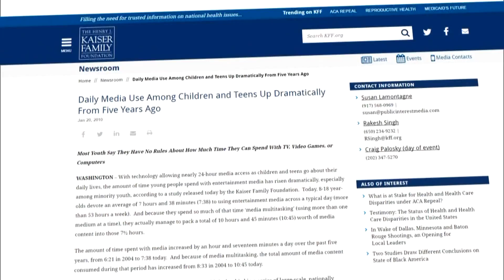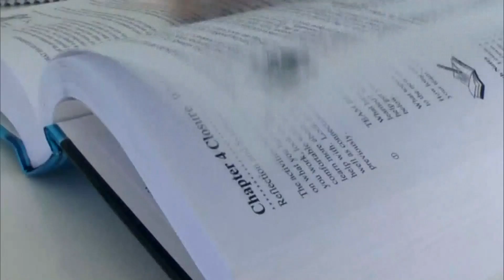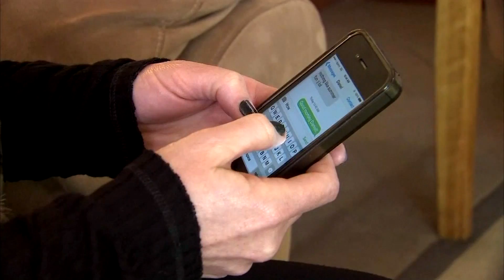Teen Brain Technology